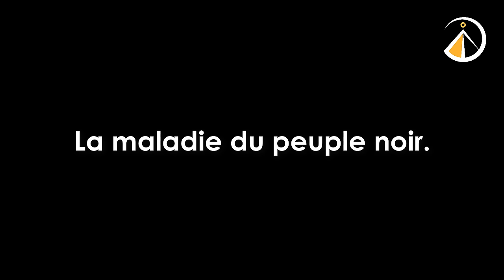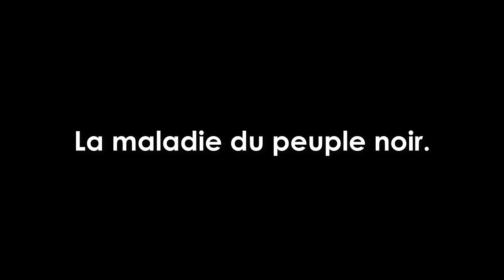C'EST GRAVE : Nous devons payer le PRIX et la facture de notre ÉMANCIPATION.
J''explore le plus grand défi actuel pour les Afro-descendants : le dogmatisme et l'impact des croyances sur l'évolution économique et l'entrepreneuriat.
Pour les jeunes de 18 à 25 ans qui cherchent à comprendre le monde sous un nouvel angle, et pour les moins jeunes qui s’interrogent sur les héritages culturels, cette réflexion pourrait être une clé vers une réelle émancipation économique.

Dans " l'ère du Verseau" , un temps propice à l’ouverture d’esprit et à la réinvention, il est essentiel de questionner même le rôle du dogmatisme dans notre quotidien. Des figures comme Omotunde nous ont invité à revisiter notre histoire et à questionner.

Comment progresser économiquement avec des croyances figées ? Quand d'autres peuples Européens ou asiatiques, mettent l’accent sur l'innovation et l’évolution scientifique ?

Si vous vous demandez comment bâtir un avenir solide pour les générations futures, en dehors des systèmes de croyance traditionnels, ou comment adapter les forces culturelles à une réussite économique collective, cette vidéo est pour vous.

❤ Vous voulez soutenir le média Afrodidacte ? Voici les 2 options 🙂
👉🏻 Vous pouvez soutenir aussi Afrodidacte en cliquant sur le bouton "Merci" en dessous de chacune de mes vidéos.